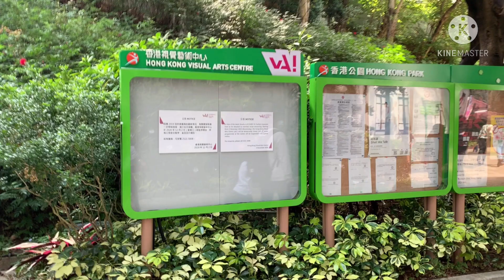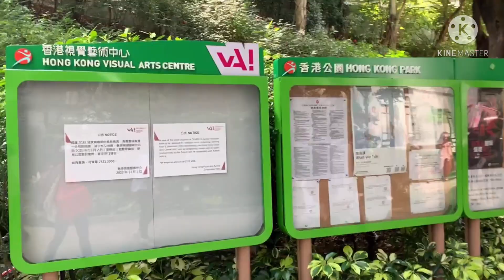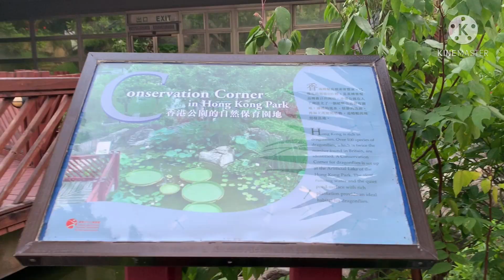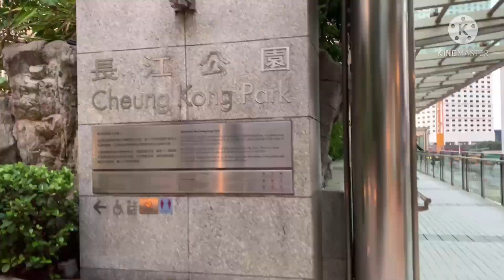Hongkong park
The Hong Kong Park is a public park next to Cotton Tree Drive in Central, Hong Kong. Built at a cost of HK$398 million and opened in May 1991, it covers an area of 80,000 square metres (860,000 sq ft) and is an example of modern design and facilities blending with natural landscape.